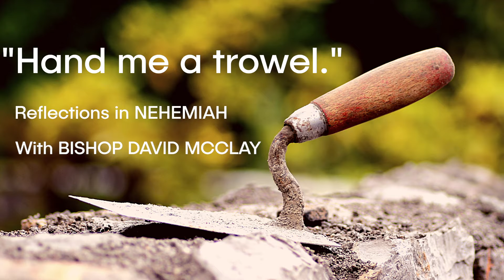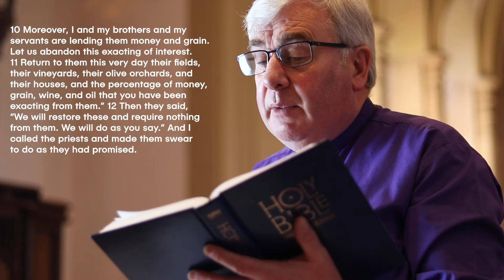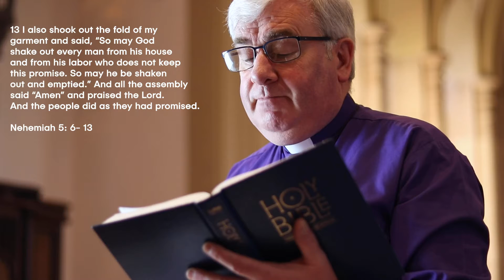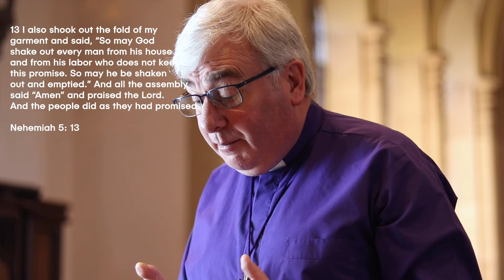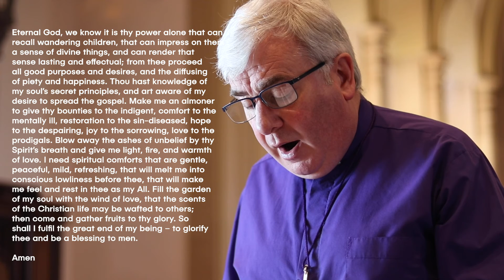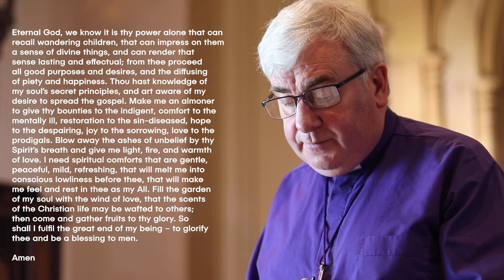Lent Reflections In Nehemiah 16